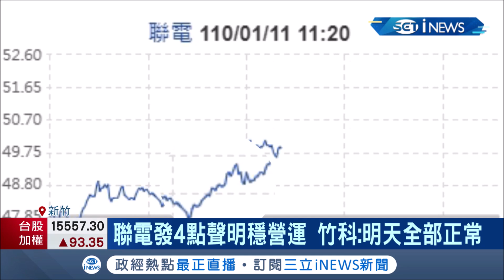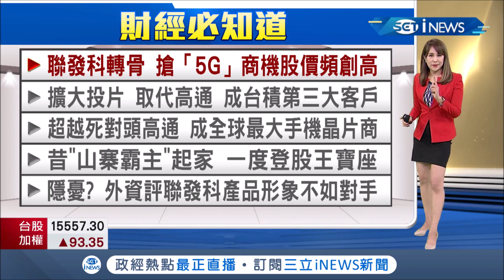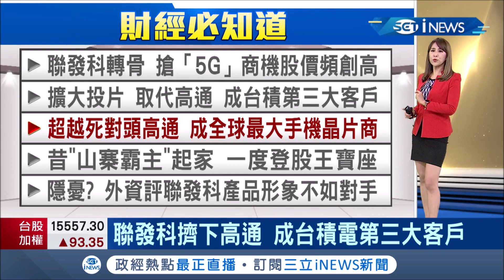聯發科轉骨！搶到"5G"商機股價頻頻創高 超越死對頭"高通"成台積電第三大客戶！｜主播 詹璇依｜【財經必知道】20210111｜三立iNEWS